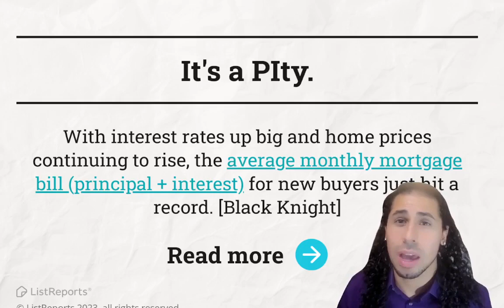Real Estate News: It's a PIty - New Record for Monthly Mortgage Payments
Provided by: Katelyn Schmittle & Nat Rojas on Kat Nat Team of Keller Williams Realty Centre

Licensed in PA and MD our mission is to help you with your real estate goals. Whether it's investing, selling, or buying anywhere in the world, we want to help you achieve your goals!

Thinking of Buying or Selling, Or Schedule time to Chat with Katelyn

P.S. We speak Spanish! ¡Se habla Español!

Keller Williams Realty Centre located in 8825 Stanford Blvd Suite 100, Columbia, MD 21045

Areas the Kat Nat Team Services: Howard County Maryland, Anne Arundel County Maryland, Carroll County Maryland and Frederick County Maryland. Also York County Pennsylvania and Adams County Pennsylvania